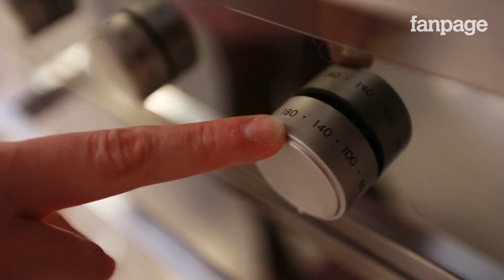Banana Split Pie, il classico dessert si trasforma in torta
Una ricetta originale e golosissima quella che Dalila ci propone oggi: la sua rivisitazione di uno dei dessert più popolari in tutto il mondo: la Banana Split.

Vedremo come trasformare questo dolce in una buonissima torta, che in questa versione potrà anche essere conservata più comodamente in frigorifero, con una base di pasta frolla (trovi una video ricetta più dettagliata della preparazione della pasta frolla al seguente e con una farcitura a base di crema pasticcera, in sostituzione del gelato, per permetterne la conservazione in frigo (trovi la ricetta della crema pasticcera al seguente

Il risultato sarà spettacolare, e potrete sorprendere i vostri ospiti offrendogli una coloratissima e deliziosa fetta della vostra Banana Split Pie.

Ingredienti:
2 banane;
200ml panna animale/vegetale (da montare);
150g crema pasticcera;
q.b. smarties;
q.b. nutella.

Per pasta frolla:
4 tuorli;
500g farina setacciata;
250g burro freddo;
200g zucchero semolato.

Preparazione:

Realizziamo la pasta frolla (possiamo utilizzare anche la pasta brisè) unendo burro e zucchero con una frusta per realizzare una sabbiatura.
Aggiungiamo il composto alla farina e ai tuorli d'uovo, impastando uniformemente il tutto. Lasciamo riposare in frigo l'impasto ottenuto per qualche ora, coperto da una pellicola trasparente.

Stendiamo la pasta frolla e realizziamo la base per la nostra torta, adagiandola in un ruoto d'alluminio rivestito di carta forno.

Realizziamo sulla base così ottenuta uno strato di crema pasticcera, di panna montata e banana a rondelle. Rivestiamo con nutella, smarties e ancora banane a fettine.

Buona Banana Split Pie a tutti!